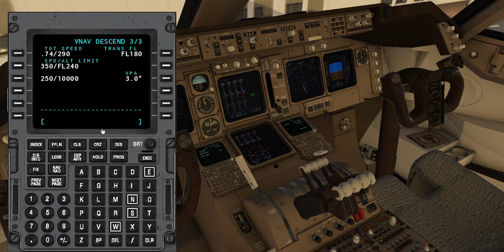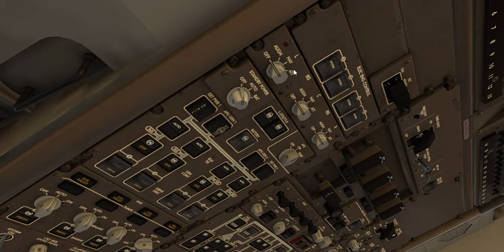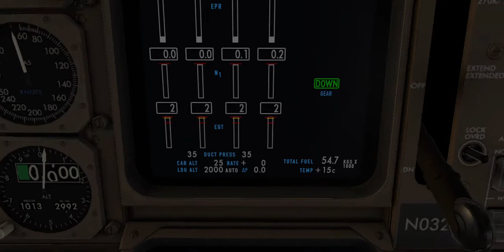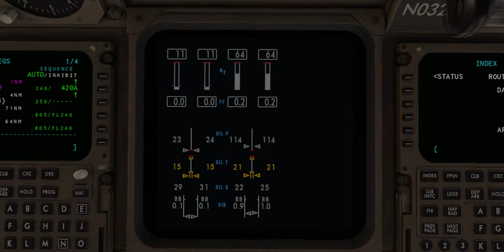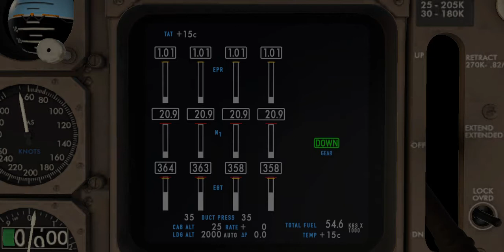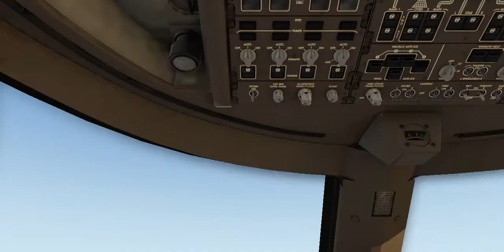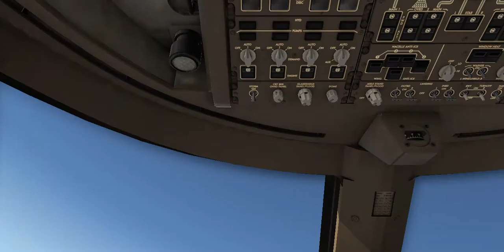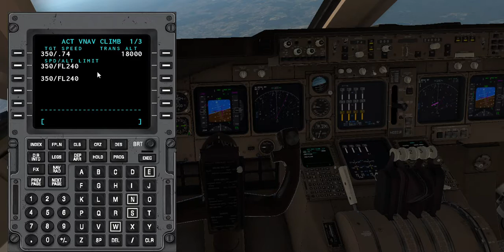Boeing 747-400 From Cold and Dark to Cruise Level! KBOS-KJFK